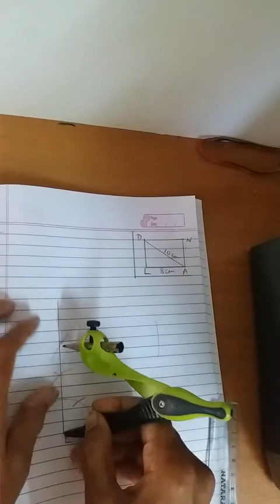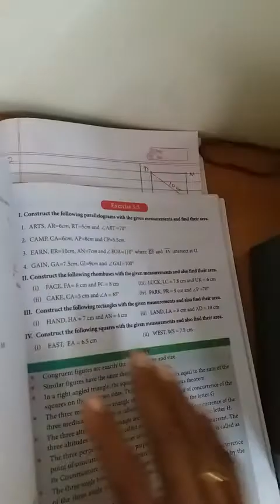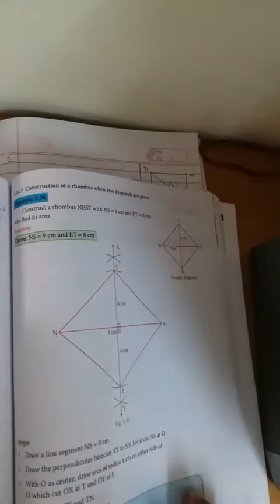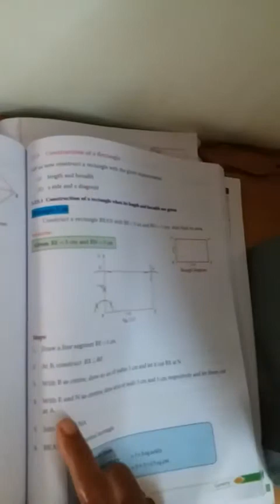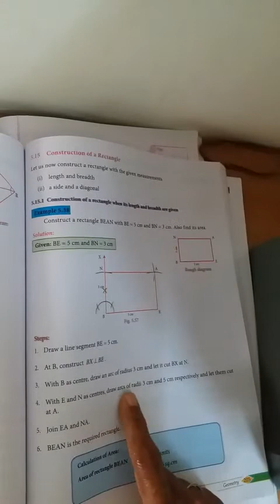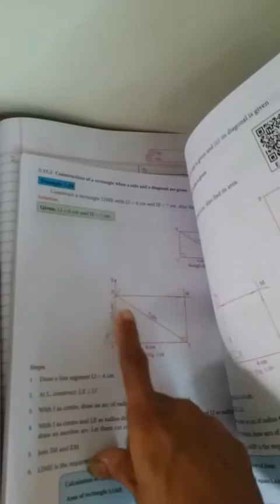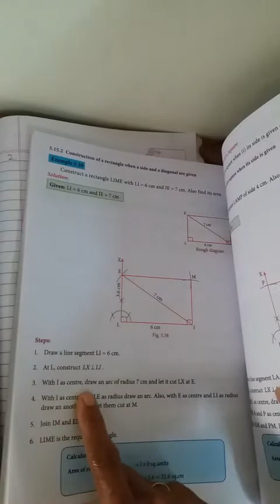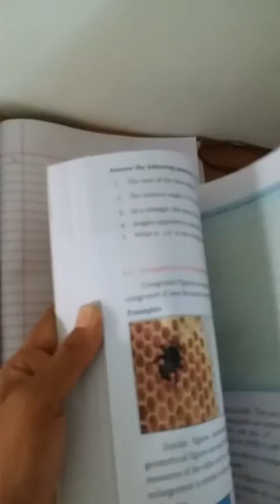03.12.2020 Class 8 Maths Part2